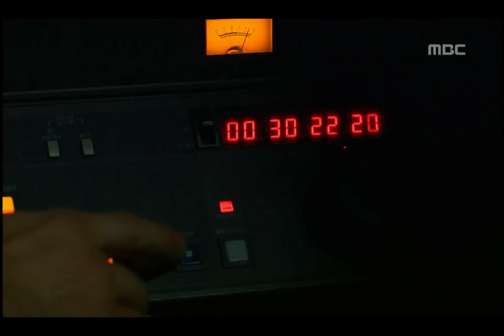액션로맨스 [개와 늑대의 시간] Time Between Dog and Wolf 수현 걱정하는 지우, 박사장을 NIS에 데려온 민기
Time Between Dog and Wolf(개와 늑대의 시간), 10회, EP10, 2007/08/16, MBC TV, Republic of Korea

'해질녘, 모든 사물이 붉게 물들고,
저 언덕 너머로 다가오는 실루엣이 내가 기르던 개인지,
나를 해치러 오는 늑대인지 분간할 수 없는 시간.
이때는 선과 악도 모두 붉을 뿐이다.'
개와 늑대의 시간 FULL버전 다시 보러가기
▶WAVVE